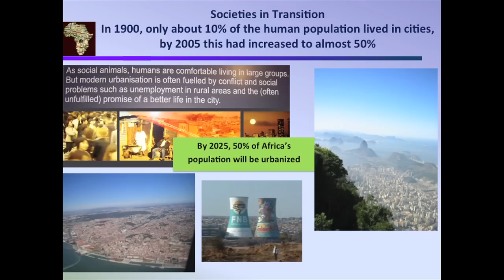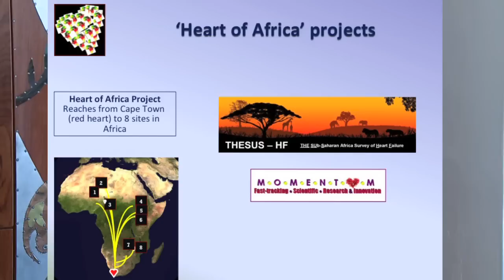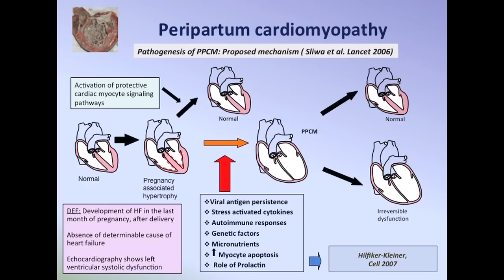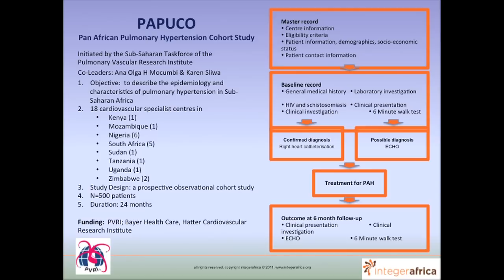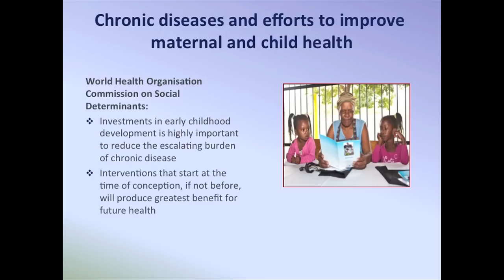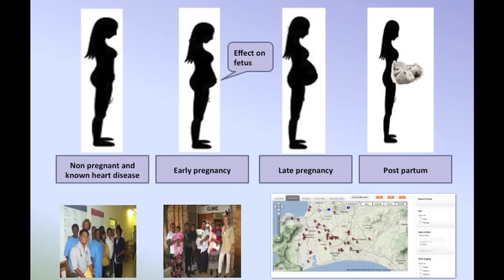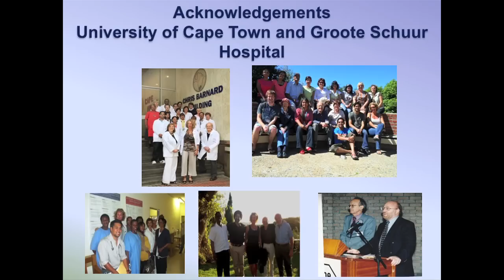Prof Karen Sliwa speaks on her work in cardiac research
UCT's new professor of cardiac research and director of the Hatter Institute for Cardiovascular Research in Africa, Karen Sliwa, delivered her inaugural lecture titled "Capturing and Preserving the 'Heart' of Africa" on 16 February 2011. She speaks here about her work and research.